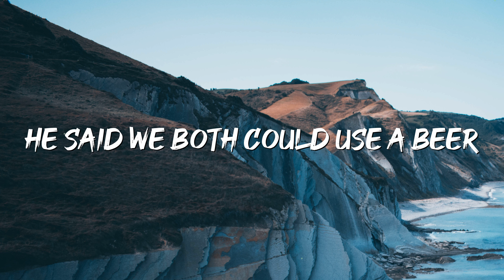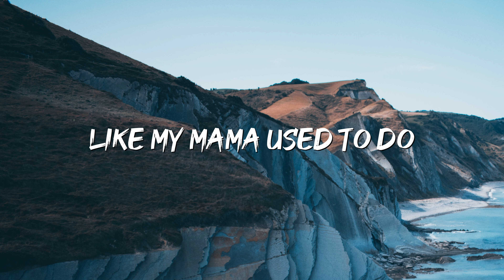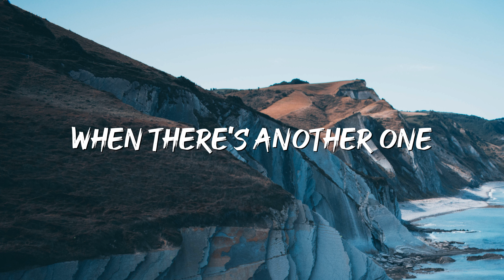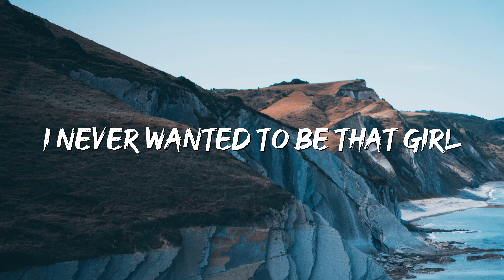Never Wanted To Be That Girl - Carly Pearce & Ashley McBryde (Lyrics)